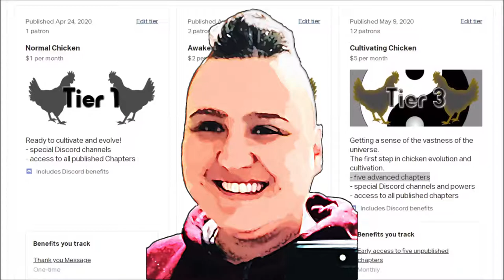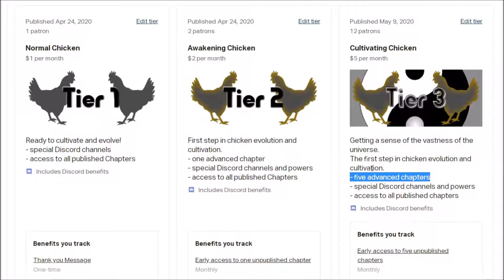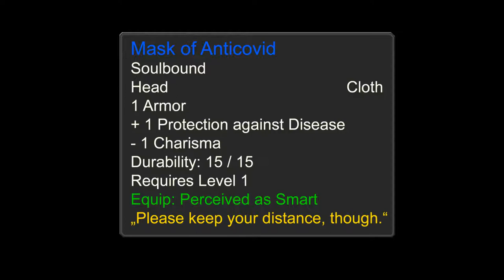VLog 53: Slump 2